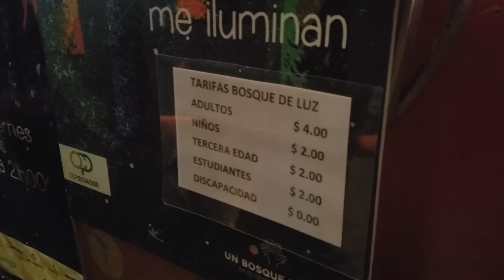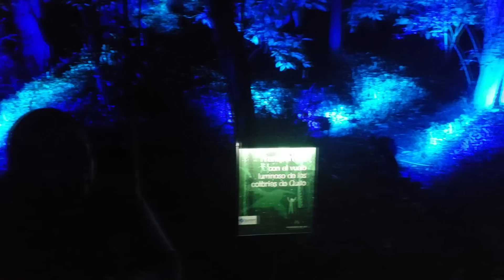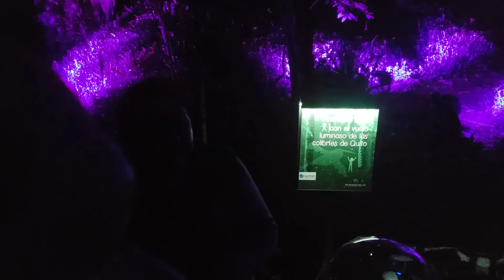Qué bonito lugar | Jardín Botánico de Quito Luces Iluminado. Albert Oleaga. Ecuador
Hola un gusto mi nombre es Albert. Con muchísimo gusto les comparto otro video mas  :D.

Muchas gracias